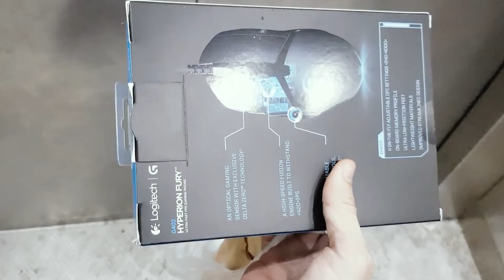MOUSE GAMING TERBAIK ! UNBOXING LOGITECH G402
Yesss!
Finally one more unboxing video !

I wish to have it before i bought Logitech G300s.
I got a minor problem on Logitech G300s after 3 years+.*amazed*
Then i decided to buy this Hyperion Fury ! and i called it Fury ! xdxd

Ahhh enough speaking terabur.
Apa-apa pun terima kasih bagi yang menonton dan setia menunggu video-video dari saya.